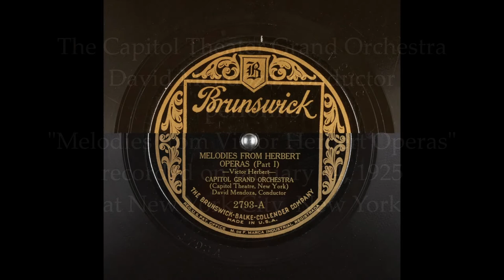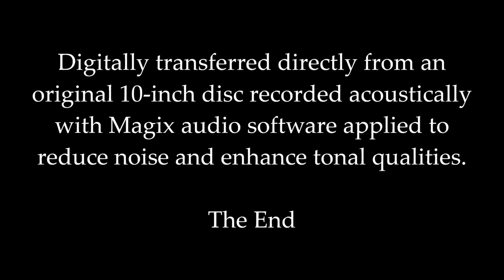Melodies from Victor Herbert Operas: 1925 in HD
The Capitol Theater Grand Orchestra - David Mendoza, conductor
performs "Melodies from Victor Herbert Operas"
recorded on January 14, 1925, at New York City, New York.
Timings:
Side 1:
March of the toys 00:01
Toyland 00:43
 I can’t do that sum 01:20
The angelus; Finale 01:47
Side 2:
Opening chorus 03:14
Because you’re you 03:32
Absinthe frappe 04:10
Moonbeams shining 04:57
 Gypsy love song; Finale 05:40

Digitally transferred directly from an original 10-inch disc recorded acoustically with Magix audio software applied to reduce noise and enhance tonal qualities.